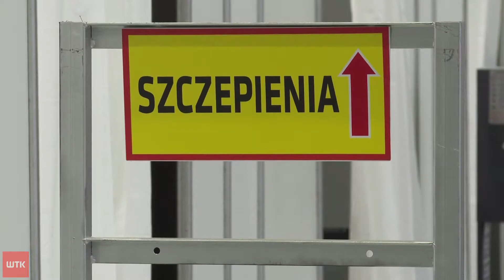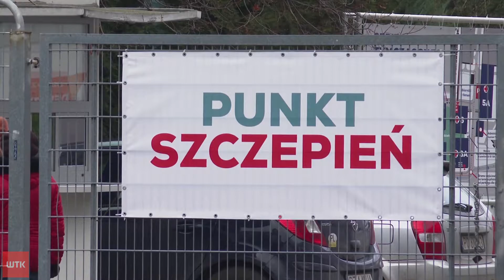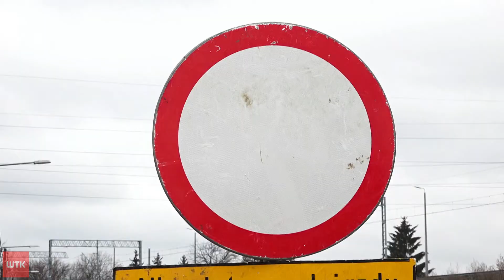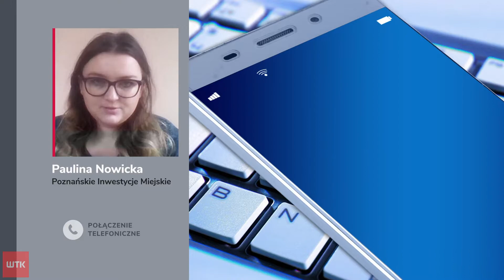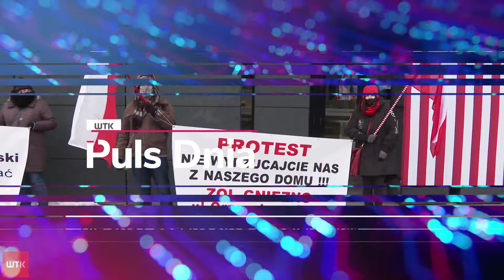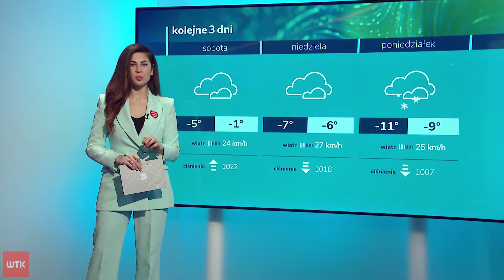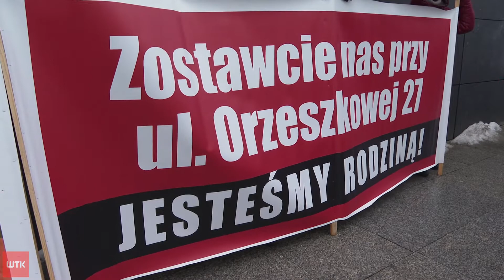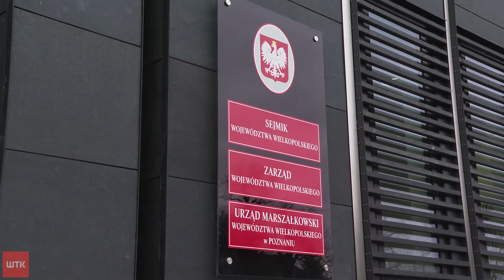Puls Dnia z czwartku 4 lutego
Przegląd wydarzeń z czwartku 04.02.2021 roku. Pełny i rzetelny obraz najważniejszych informacji z miasta i okolic. Najszybszy i najlepiej redagowany serwis informacji telewizyjnych o Poznaniu.